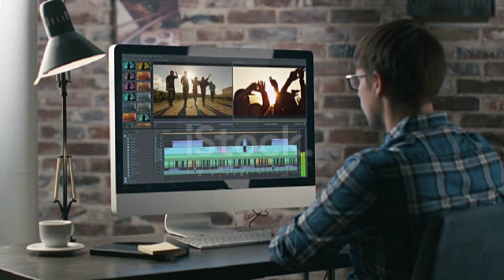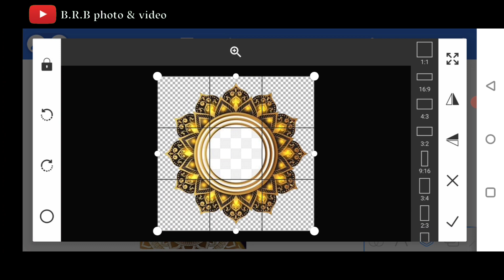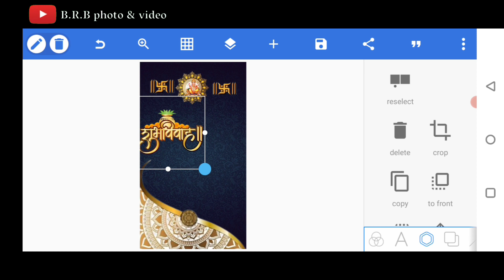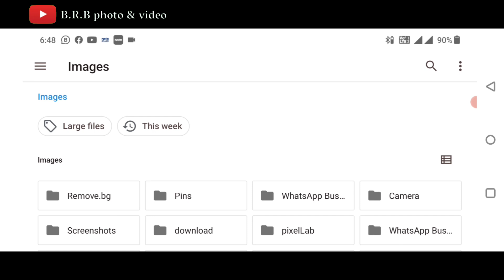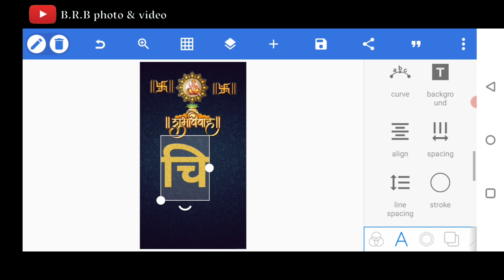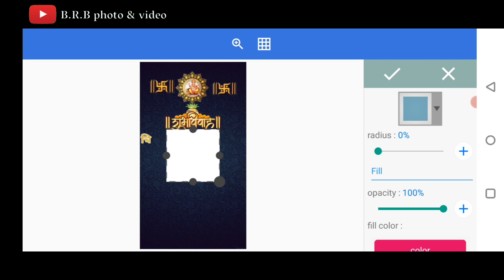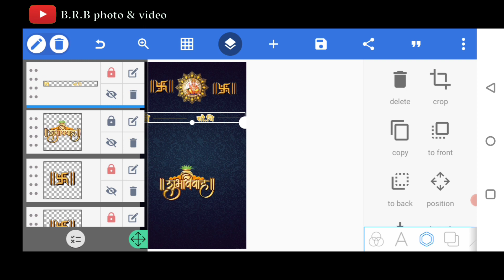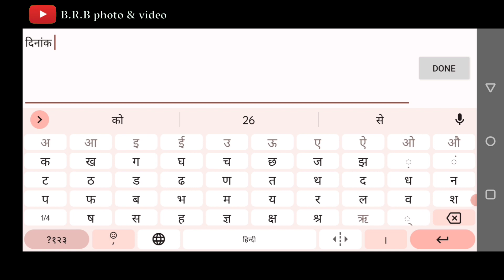Wedding invitation card design || शादी निमंत्रण कार्ड डिजाइन B.R.B photo & video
about video
Today new wedding invitation card design in mobile phone full tutorial Hindi language

Hello friend अगर आपको मुझ से कोई भी वीडियो बनवाना चाहते हैं तो उसके लिए आपको कुछ pay करना   होगा

Call me 4 App
🆔 BRBphotovideo@cm

B.R.B photo &video
Amazon
Ring Light Tripod